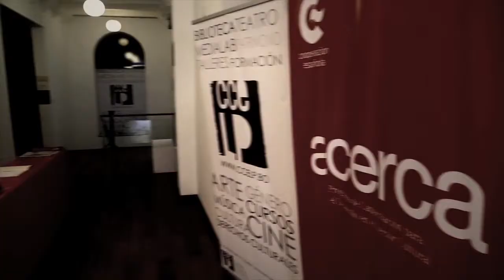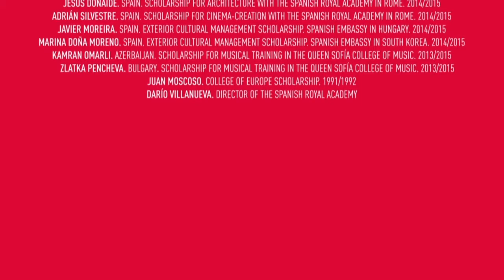International Scholarships and Assistantships 75 Years